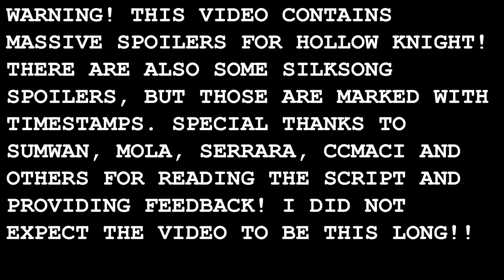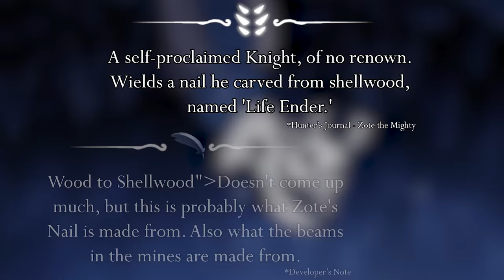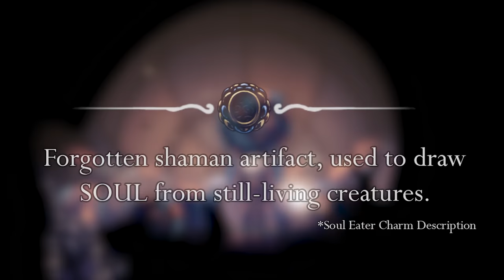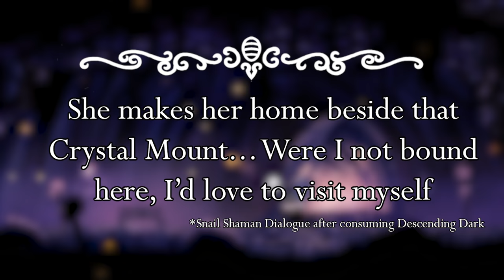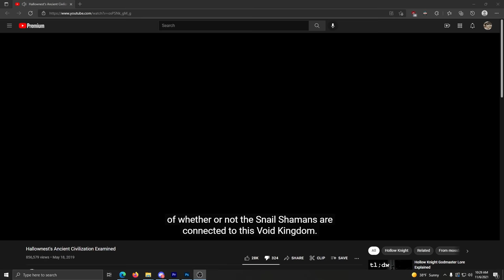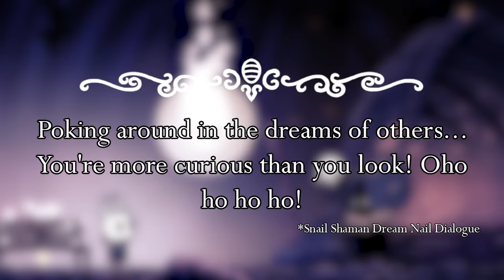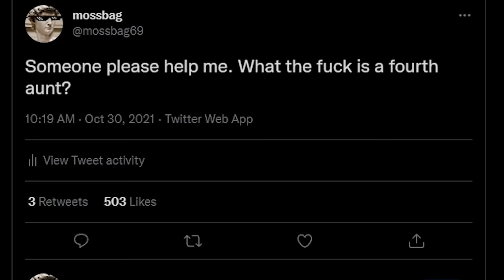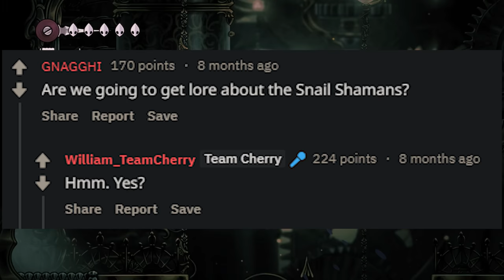What even are the Snail Shamans?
What's this!? A Hollow Knight lore video in the year 2021? Could it be?! Uh, yeah! Of course it is! Don't act so surprised. Let's learn about the Snail Shamans! I have barely talked about them in my videos, but there actually is quite a bit to discuss. Enjoy!

Special thanks to Serena, Katie & 56 for creating the Debug mod. Very useful!

Video Chapters:
00:00 Spoiler Warning
00:07 Introduction
01:26 What is Soul?
03:06 Shamans and Soul
05:33 “Soul Attuned”
07:21 “Spiral Focus”
09:55 “Shunned Power”
11:36 An important question
12:15 Ball Analysis
15:44 Other evidence for Void origins
17:10 If they are Void, where did they come from, smarty pants?
18:18 Connection to Pharloom
19:11 Shaman "Relations" ( ͡° ͜ʖ ͡°)
21:14 Ancestry Connection
22:15 Conclusion